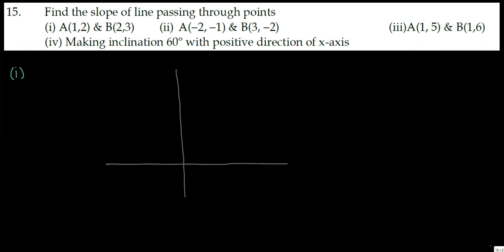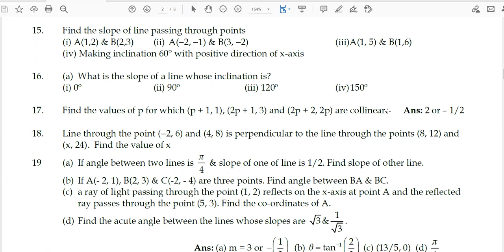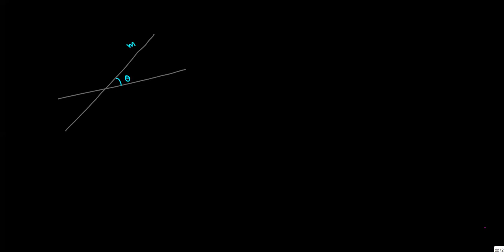Find the slope of the line 🔥 How to find angle between two lines? | Straight lines class 11 | L2 P3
Hello kids!
in this video we are going to learn slope of lines in various situations. conditions of two parallel lines, two perpendicular lines. in the end we will learn about the formula of angle between two lines.

Find the slope of the line Timestamp
0:00 - Straight Line for JEE Main and Advanced class 11th Maths.
0:03 - Find the slope of the line.
7:33 - Nature of slope of line making acute and obtuse angle with positive x-axis
10:33 - Condition of collinearity: slope concept.
14:09 - Concepts of slopes of lines (i) Parallel (ii) Perpendicular.
17:55 - Question No 1: m1m2 = - 1 concept. product of slopes = - 1.
23:48 - Angle between two lines.

You may also search this topic by the following terms: -
How To Find The Slope of a Line
how to find the equation of the line
Deriving the formula for angle between two straight lines
Finding Angle Between 2 Lines (Formula)
how to find the slope of each line
what is the slope of the line
slope of a line
slope
how to find the slope
find the slope
find the slope of the line
slope formula
find the slope of the line that passes through the two given points
find the slope of the tangent line to the curve
slope of straight line
angle between two lines
how to find angle between two lines
angle between lines
how to find the angle between two lines
how to find the acute angle between two lines
find angle between two lines
how to find the angle between 2 lines
find the acute angle between two lines

About: Mathsarc IIT JEE is a YouTube Channel, where you will find educational videos in Hindi, New Video is Posted almost Every day :)

Founder & CEO, Author: Ramesh Chandra
B. Tech IIT Kanpur (Mechanical Engineering)
Mathematics IIT JEE Main/Advanced, Olympiad Faculty (15 Year + Teaching Experience, Teaching since July 2009)

Mathematics The First Step | Best Book for IIT JEE Preparation | Ramesh Chandra B. Tech IIT Kanpur, Different Buying available options in India
1) Flipkart:

2) Amazon.in

3) Amazon.com (International)

Permutation and Combinations | Best Book for IIT JEE Preparation | Ramesh Chandra B. Tech IIT Kanpur, Different Buying available options in India
1) Flipkart:

2) Amazon.in

3) Amazon.com (International)